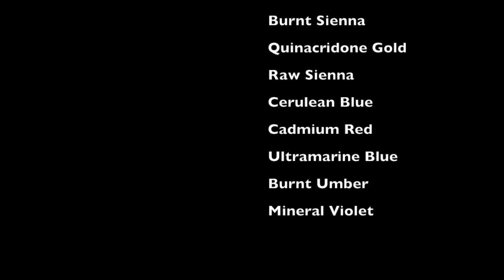Portrait of Nancy Steele in Watercolor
Process photos of painting a portrait of an African American woman in watercolor.